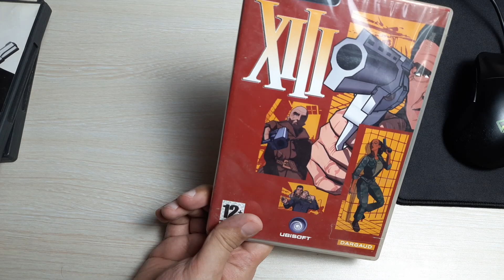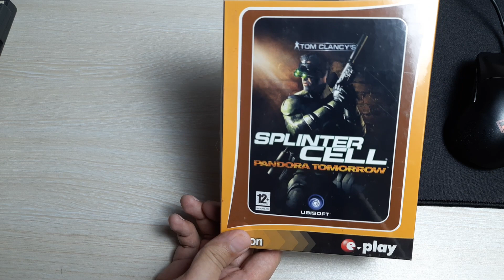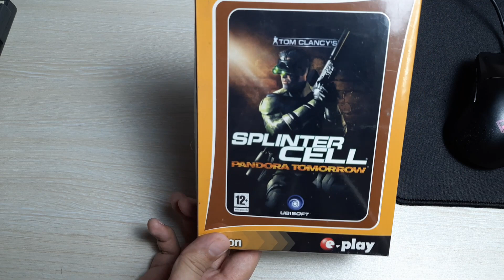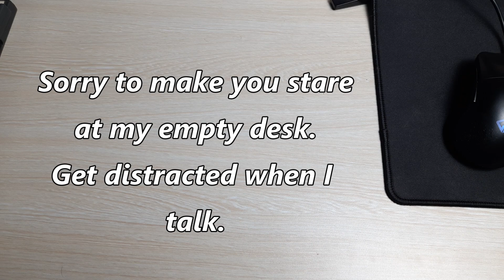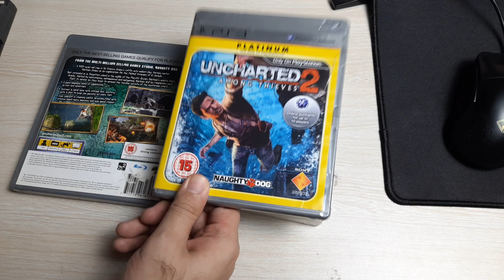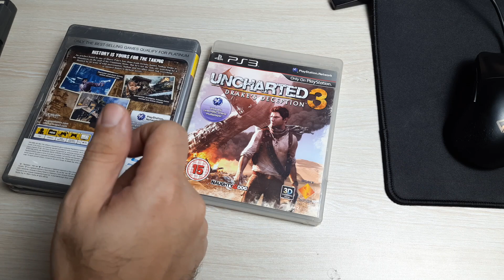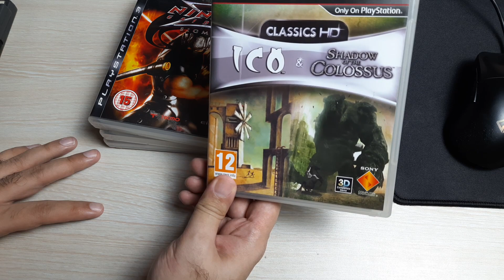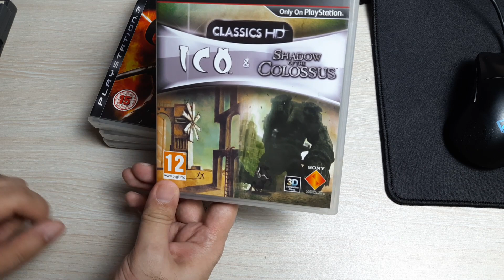Story Time with LBG : Memories of Old Games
A brief glimpse into some of my gaming memories.

⭐ My Channel is also available on Odysee. You can earn crypto currency called LBRY credits for watching content and support your favorite creators with it. Here is a link to get started

My aim is to help you Game as cheaply as possible. I try to find the best deals available for games on PC on Steam, Epic etc. or through Bundle Sites like Humble Bundle, Fanatical. I also notify you as soon as FREE games are given away usually on the Epic Games Store but also on Steam and other places. Also cover the big sales like the Steam Summer/Winter Sale in-depth with a Live Stream and multiple videos.

(Links to some of the Budget products I use like mics, keyboard headsets etc. I will get a small commision if you do pick something from from Amazon after using my link.)

(My 2nd Channel for Gameplay videos)

Best Sites for Cheap Games
These are the best sites that offer some of the best deals on PC. They are all legit and I have been using them for years.
⭐ GREEN MAN GAMING: Great Deals on New Games and Pre-Orders with big discounts and regional pricing

⭐ If You wish to Support me more Directly You can become a Channel Member by clicking on the JOIN Button or the Link Below (Memberships start from ₹29/$0.99). In Return you get a separate YouTube Member Role on my Discord and Your name in the Video Credits. Thanks